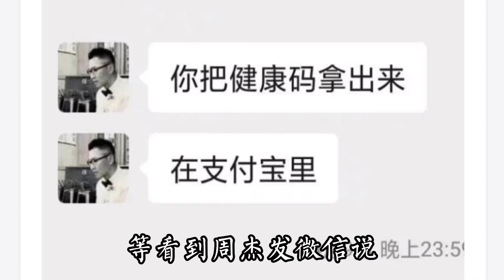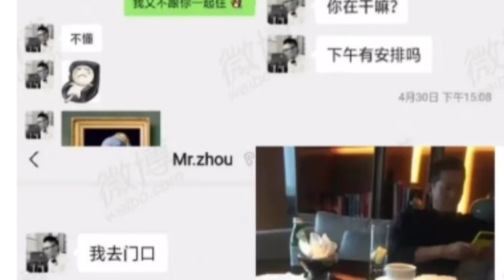女友微信：去宾馆吗？周杰微信：你有健康码吗？周杰女友不吃避孕药就分手的小瓜，解读分析！